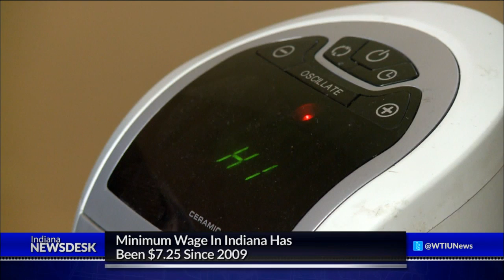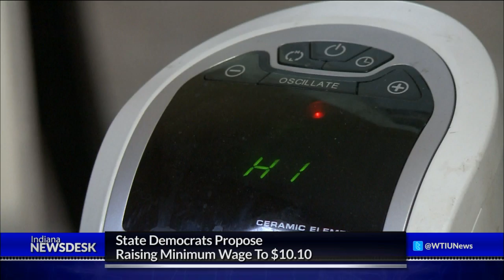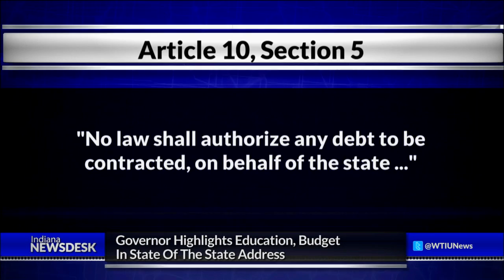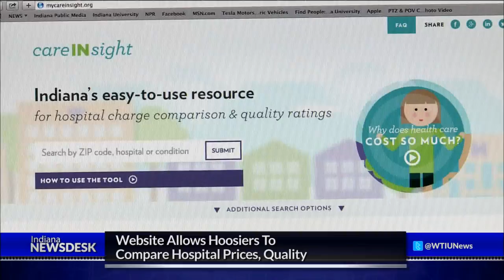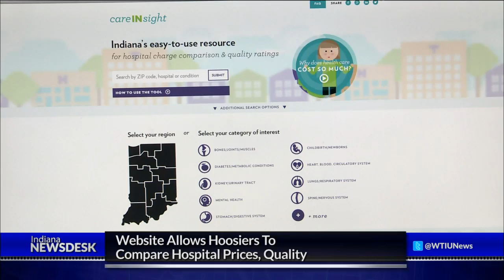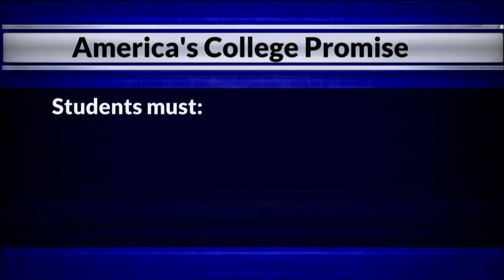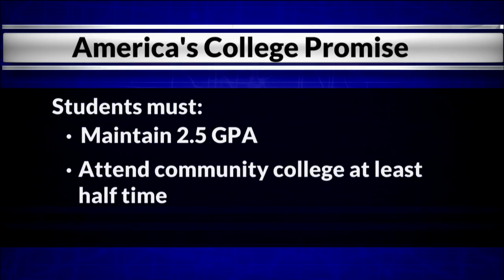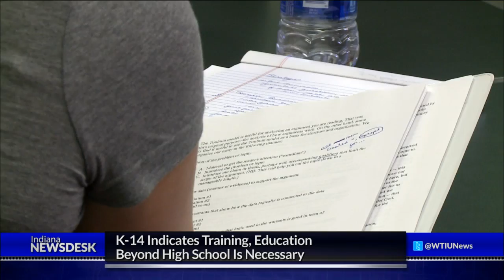Indiana Newsdesk, January 16, 2015 Minimum Wage & Community College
Indiana's minimum wage hasn't gone up in more than 5 years. We'll explain why Democrats say their priority this session is helping working class Hoosiers, while some Republicans argue raising the minimum wage would put hundreds of thousands of Hoosiers out of work.

The city of Terre Haute hasn’t received $3 million it was promised as part of a business deal. Casey Kuhn explains the subsequent controversy that’s arisen.

And academic leaders in Indiana are praising President Obama's plan to offer free community college. StateImpact Indiana’s Claire McInerny outlines what Hoosier students can expect.